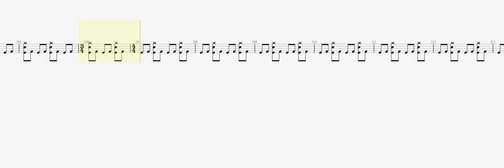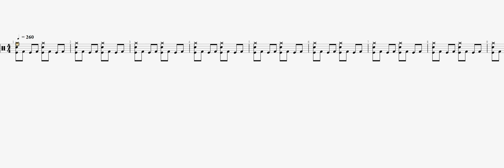Metallica Overkill DRUM TAB